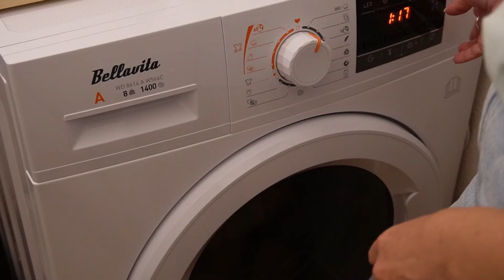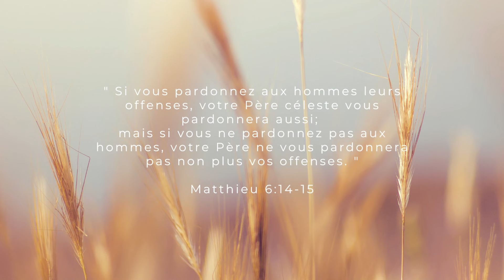VLOG😉 | mon quotidien de maman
Aujourd'hui dans cette vidéo, un VLOG!
Maman de trois enfants mes journées sont bien remplies!
Et laissez moi un commentaire pour qu'on puisse partager.

Liens produits:
*Lot de 24 boites de rangement
*Lot de 4 boites de céréales
*Plateau tournant
*Lot de 8 bacs de rangement
*Etagère sous évier
*Lot de 8 bacs transparent
*Bac 3 compartiments
*Grand bac transparent
* Lot de distributeurs de sirop a café
* Lot de pots en verre
*Lot de tasse à expresso
*Lot tasse à café
*Plateau en bambou rond
*Boite à café
*Mousseur à lait

Programme Amazon Partenaires.